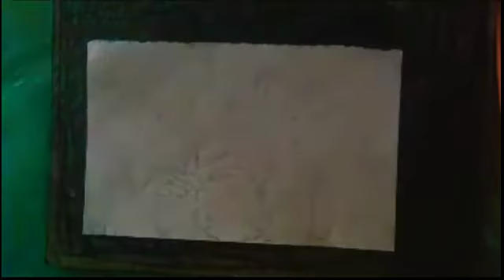The Amazing World Of Gumball Graffiti Piece But HipHop And Thuglife